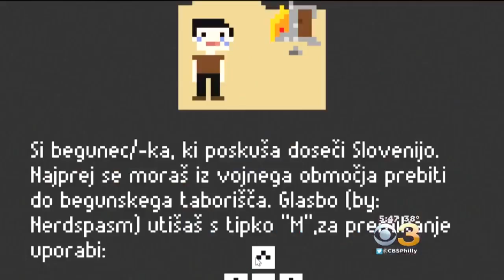New Computer Game Puts Players In Shoes Of Migrants To Reach Europe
CBS News correspondent Gwen Baumgardner reports.